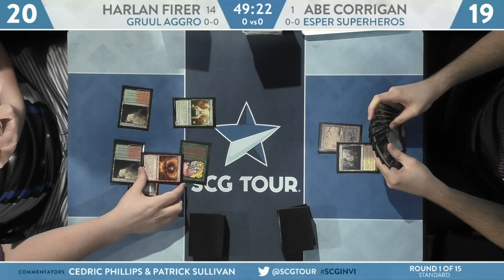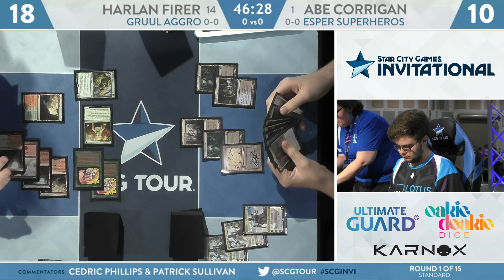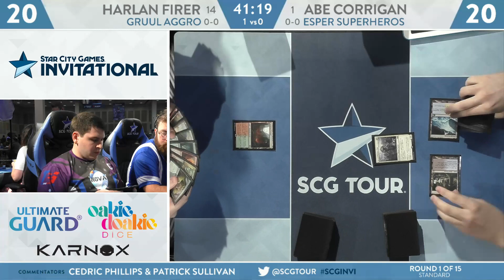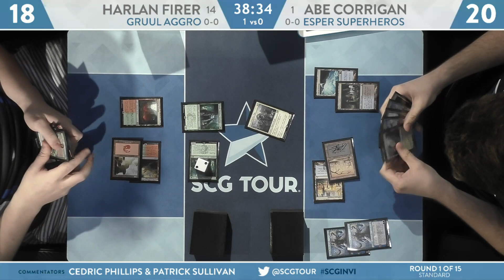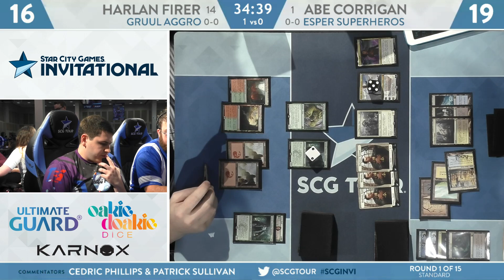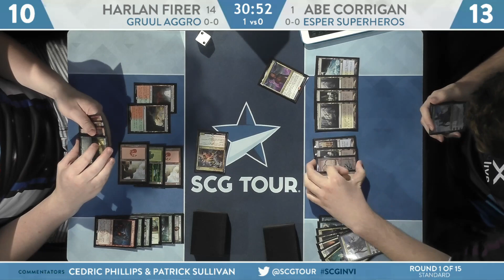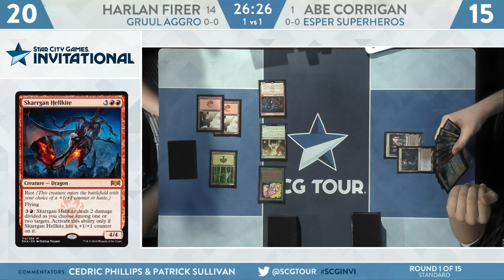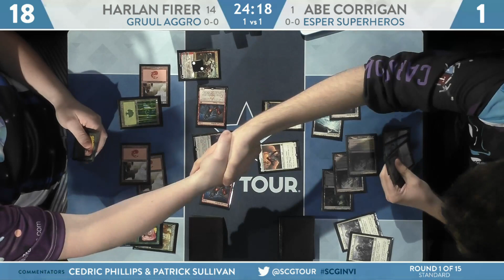SCGINVI: Round 1 - Harlan Firer vs Abe Corrigan [Standard]